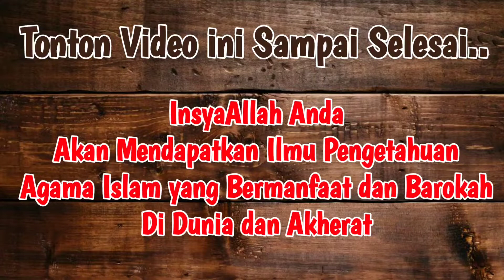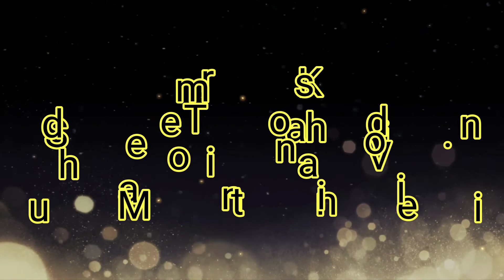Bahayanya Memiliki Sifat Hasud | Gus HUDA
Pengajian Rutin Kitab Irsyadul Ibad

Ikuti terus Ngaji AndyTV Online YouTube Channel yang diasuh oleh Gus HUDA (Ustadz Muhammad Miftahul Huda)...👍👍👍

Bila video ini bermanfaat untuk banyak orang bisa Anda bagikan ke saudara dan teman Anda sebagai amal ibadah Anda dihadapan Allah SWT.

Jika Anda ingin konsultasi dengan Gus HUDA hubungi 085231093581

Pesan Kami SEKALI LAGI..!
Terima Kasih sudah mengikuti Ngaji AndyTV Online, semoga Ilmu Pengetahuan Agama Islam Anda semakin hari Bertambah meningkat, sehingga Anda menjadi orang yang taat menjalankan perintah Agama Islam dan menjauhi larangan Allah SWT, semoga kita kelak bisa bertemu di surga-Nya Allah SWT..
Pesan dari kami.. jangan lupa bagikan video ini sebagai amal ibadah Anda, karena Anda sudah membagikan Ilmu Pengetahuan Agama Islam kepada kenalan Anda..